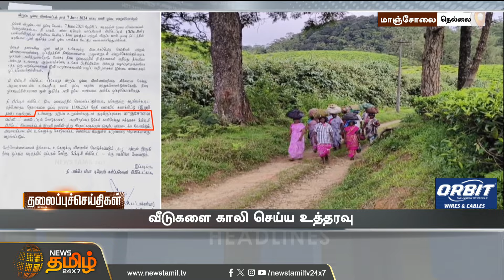Today Headlines - 12 June 2024 | 01 மணி தலைப்புச் செய்திகள் | 01 PM Headlines | News Tamil 24x7